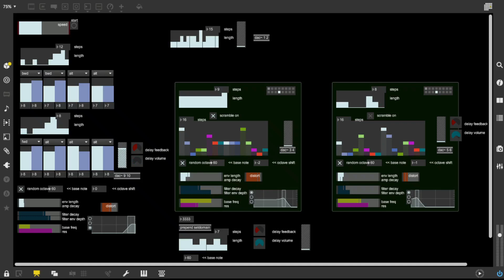max/msp improvisation - melodic microtonal dub electronica - 5x5 geometric.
i am developing new patches for my live performaces. this is a screen recording of me experimenting & exploring a new patch. i will keep developing and tweaking until it is ready for integration to my live system.

patch info:
this is just several very basic synths going thru some dubby delays. they all have a weird multislider timing sequencer base. not sure how to describe it really. sequencing the clock.
the synths on the left side are fed via logic-based sequencers. the others use normal piano roll style sequencers.
the kick drum is a sample.  and the "pad" sound is a sample (of me cutting my hair with an electric shaver).